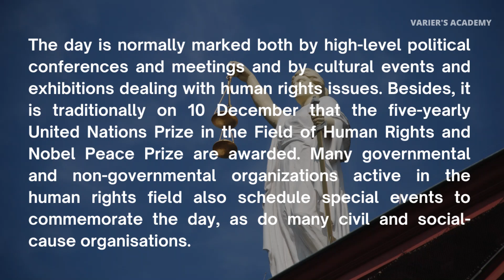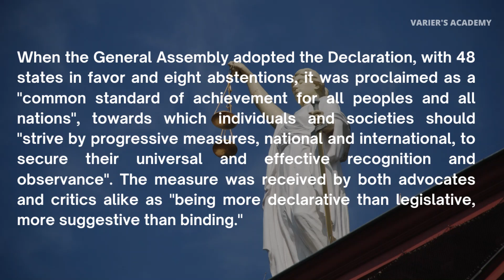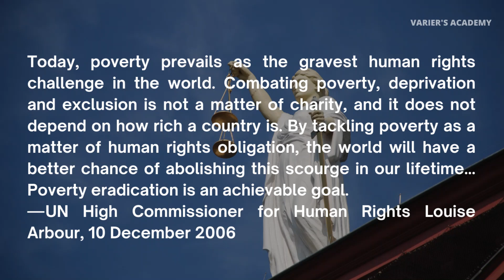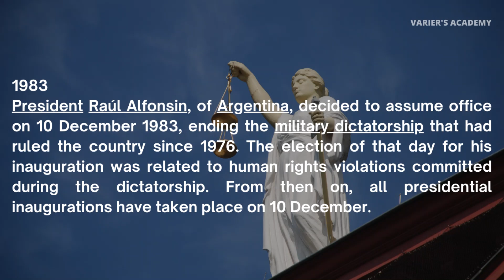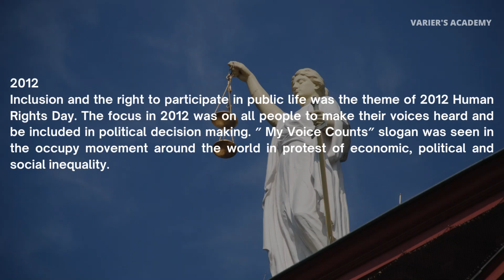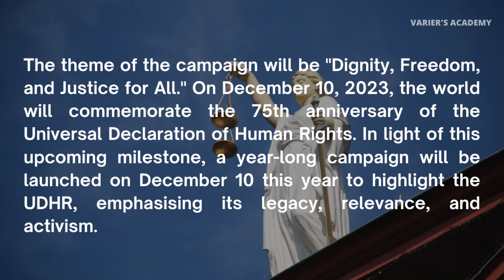International Human Rights Day| 10 December| Facts and History| Varier's Academy